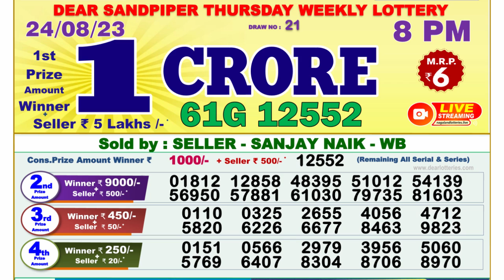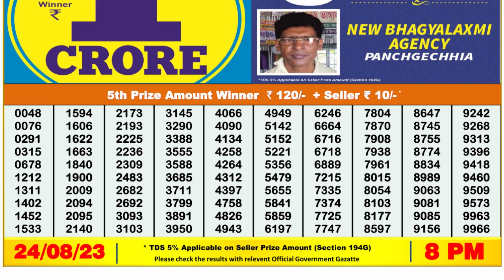🔴Dear Lottery Sambad Live 8pm today 24.08.23 Nagaland State Lottery Result